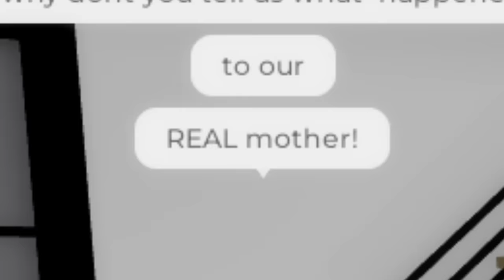We Adopted BABY CALIXO TRIPLETS in Brookhaven RP!!